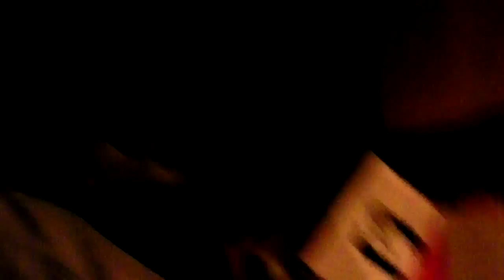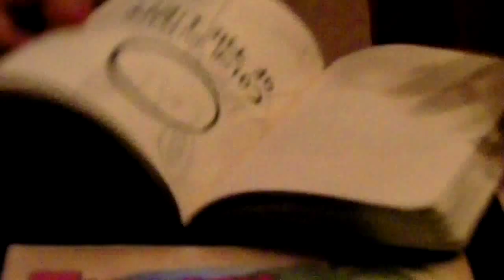19Aug - College Goals and College Shenanigans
In which Trisha shoots a short video in her downtime and mashes together a bunch of clips highlighting her past week, including Scattergories, geocaching, bead pets, and musical ventures.

New Topic - On maintaining relationships